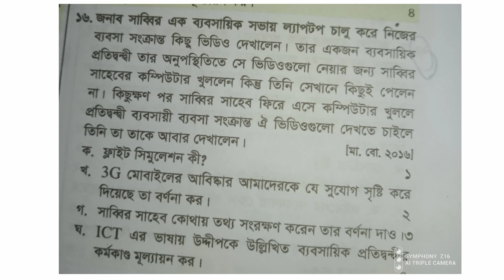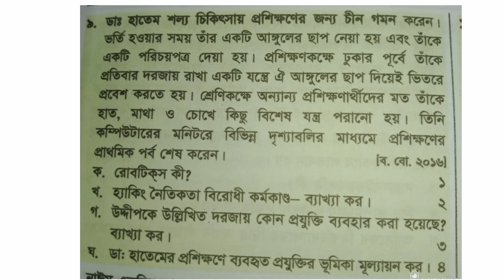HSC ICT CQ Suggestion 2023 || ICT Chapter 1 CQ Suggestion || এইচএসসি আইসিটি সৃজনশীল সাজেশন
cover topics :

hsc ict cq suggestion
cq suggestion
ict cq hsc 2023
hsc cq ict
hsc ict mcq suggestion
hsc 2023 ict mcq
ict mcq suggestion hsc 2023
তথ্য ও যোগাযোগ প্রযুক্তি সাজেশন
এইচএসসি তথ্য ও যোগাযোগ প্রযুক্তি ২০২৩
এইচএসসি আইসিটি
আইসিটি সাজেশন ২০২৩
আইসিটি সাজেশন এইচএসসি ২০২৩
hsc ict
ict suggestion
ict suggestion hsc 2023
hsc ict pass mark
hsc 2023 pass mark
hsc 2023 update news
hsc update news 2023
hsc 2023 ict
hsc ict 2023
hsc news update today
dipu moni hsc 2023 news today
hsc updates
hsc 2023
এইচএসসি আপডেট
এইচএসসি পরীক্ষা ২০২৩
এইচএসসি পরীক্ষা পেছানো হবে কিনা
এইচএসসি ২০২৩
দীপু মনি
এইচএসসি পরীক্ষা